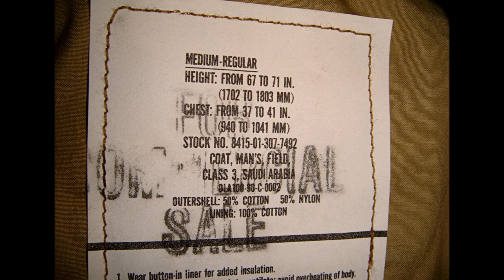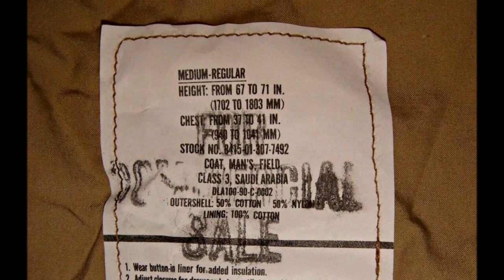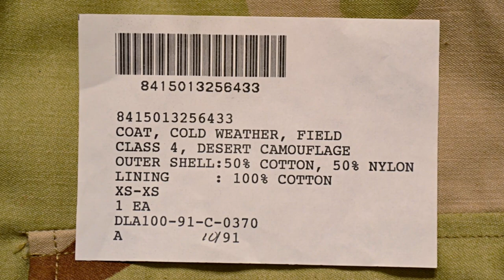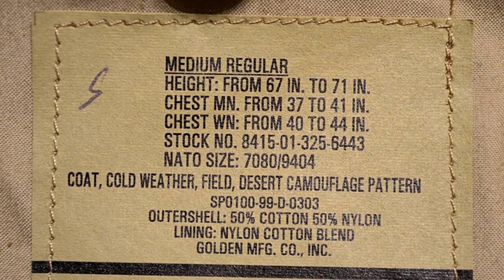M65 FIELD JACKETS 6 color Desert, 3 color Desert.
FIELD JACKETS M-65
6 - color Desert Camo ( Chocolate Chip)
3 - color Desert Camo